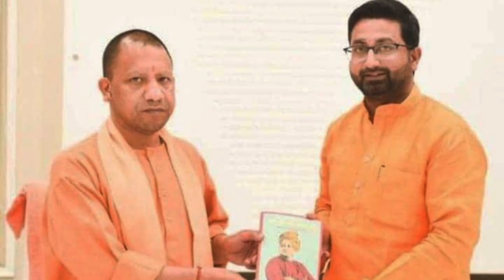क्यों UP मदरसा शिक्षकों पर गिरी गाज - RSS का एजेंडा लागु करेंगे दानिश आज़ाद - cm yogi - hind voice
खबर में दिखाई गई सभी जानकारी लोगो के अपने  विचार है चैनल का उससे कोई संबंध नहीं है -